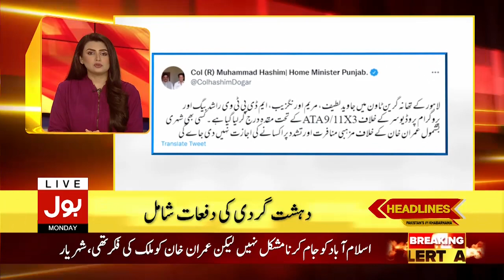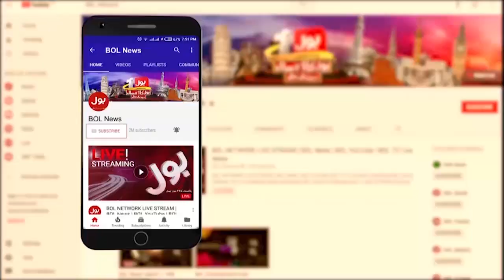Imran Khan Big Plan Ready | News Headline AT 11 PM | PTI Chakwal Jalsa | PTI Power Show